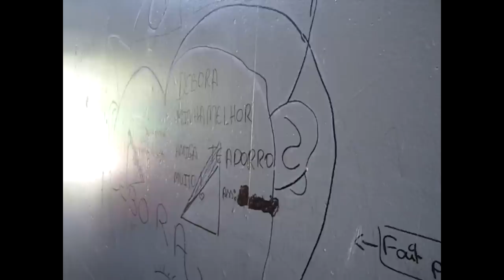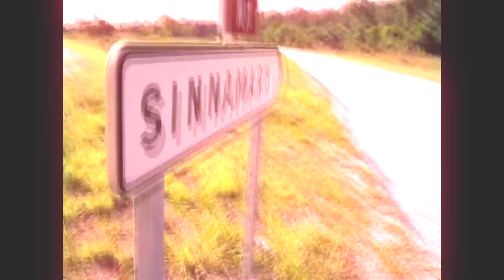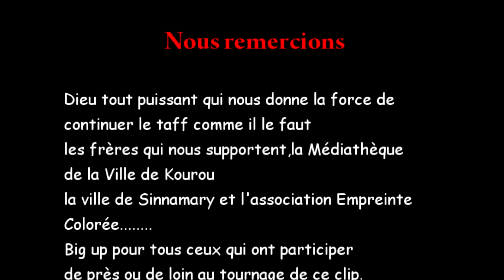Shaman Feat Slam Dance - Trouble (Guyane United Crew) Clip Officiel [HD]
Urban Vybz Vizion Present le Clip de Guyane United Crew in "TROUBLE" Starring Shaman feat Slam-Dance. Coming soon vybz vizion.com